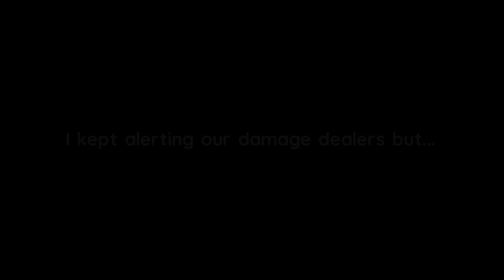I'm NEVER DOING THIS AGAIN in Mobile Legends...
Mythical Glory are just titles nowadays. Watch this Valir Mythical Glory Ranked Gameplay when it's actually...

LIKE & I'LL SERVE YOU MORE
Hey, you have a video request? Leave in the comments & let's chat!

Psssst...! i am not a Professional player,  I am PxD, Former Supreme Main Gusion & All Role Player. I am mainly a Solo Player & i want to help & share all Info Tips & Tricks as much as i can to you guys. All of my videos are included with LIVE THOUGHTS that are running across my mind during the entire gameplay. Any comments and subscribers will motivate me to keep sharing more & more useful guides. Help me grow this channel & i will not disappoint you guys! Thank you for your support! I really appreciate it. God bless everyone!

Q: What does PxD stands for?
A: It is actually my name. Just in Shot-Formed First Letter.

Q: What is your ML ID?
A: 21709282